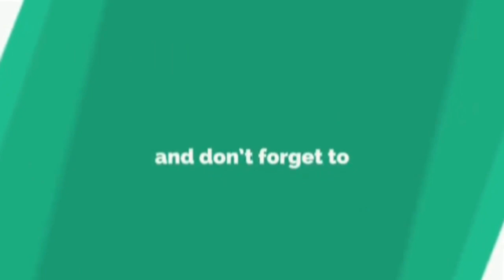பல லட்சம் பேரால் பார்க்கப்பட்ட1 வயது குழந்தையின் வைரல் வீடியோ | Tamizh Thagaval